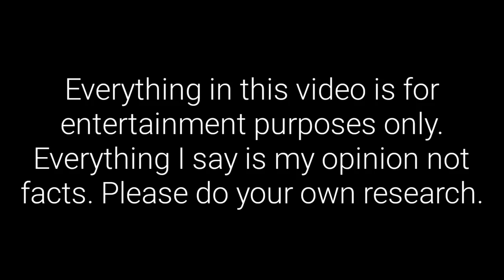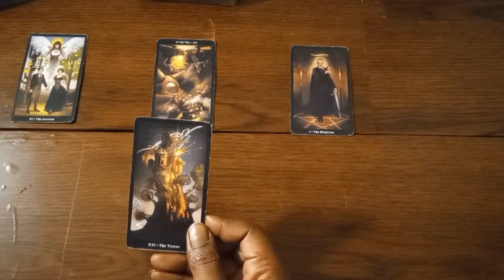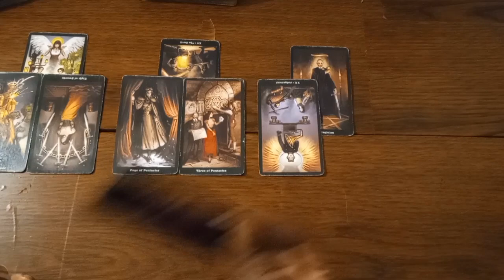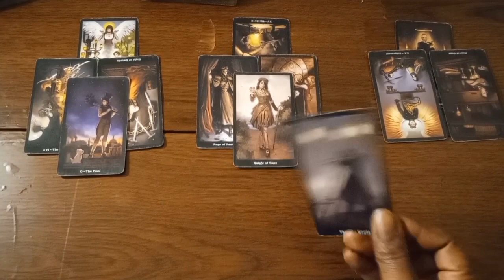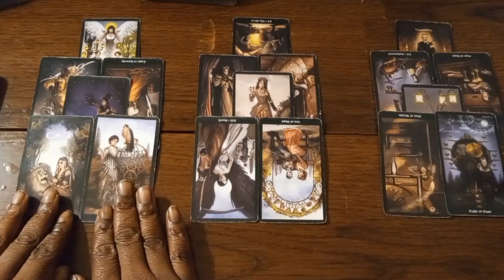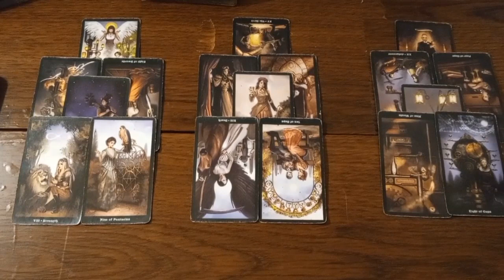Bethany Funke.Ignoring it all I just want to move on